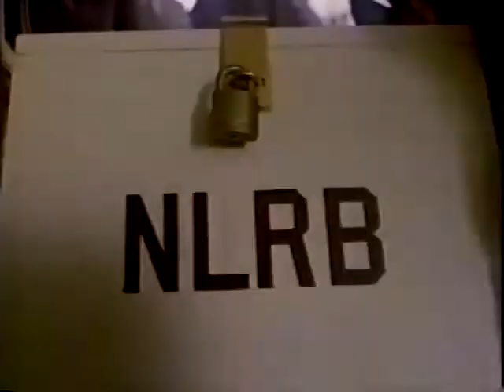Homefront Season 1 episode 13: "All These Things Will I Give Thee"